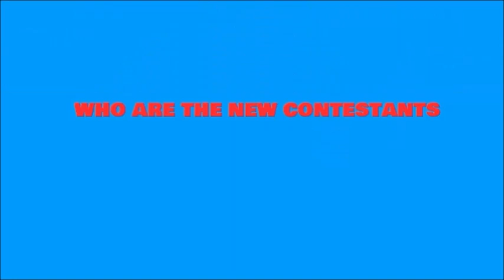Jose Maldonado 4: The Race Begins | TBT Trailer | Maldonado Studios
Available on Maldonado Studios NOW